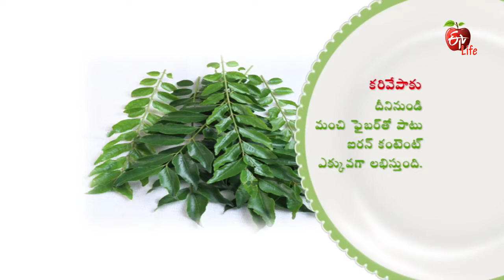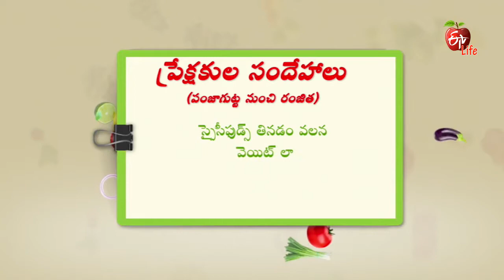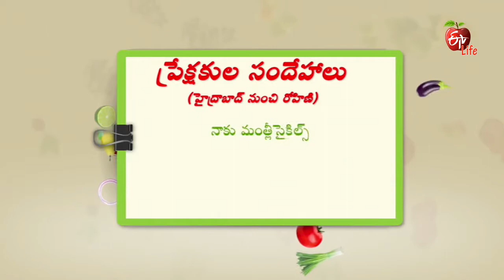Amrutham | 25th August 2017 | అమృతం | Full Episode